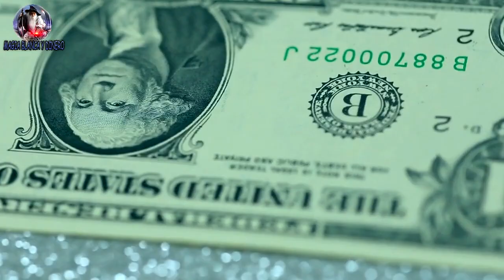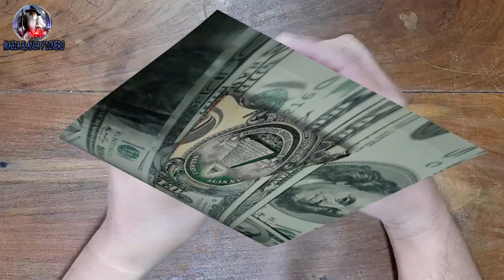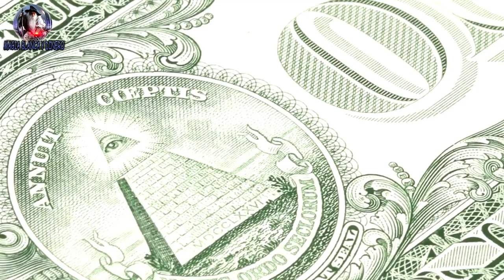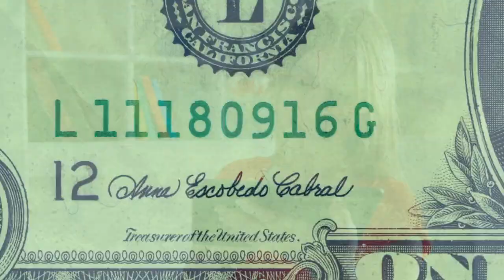Dobla de esta manera el billete de 1 dólar y ponlo en tu cartera para la suerte!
Hoy veremos cómo utilizar el billete del dólar para atraer dinero y veremos el significado del poder oculto de este billete para atraer la riqueza
La tradición de llevar un billete de un dólar en la billetera o cartera, para atraer la fortuna y la prosperidad es muy famoza en muchos paises de centro y sudamerica